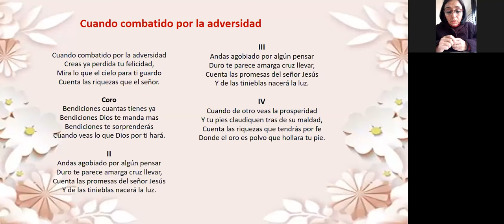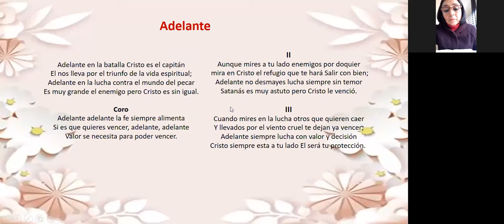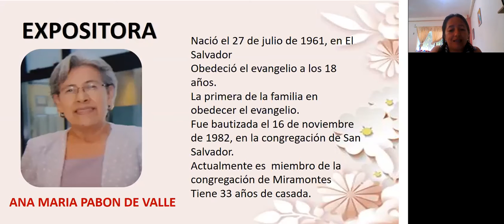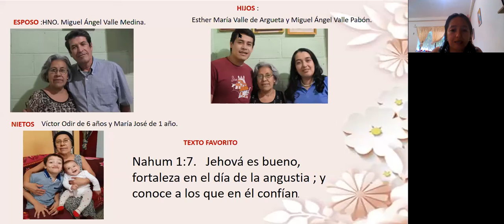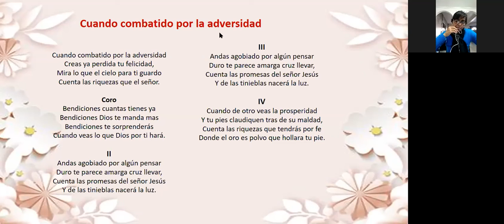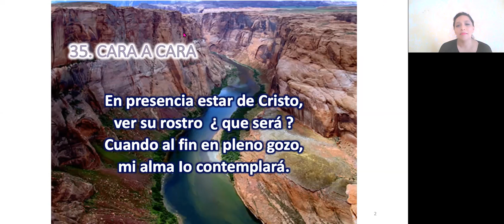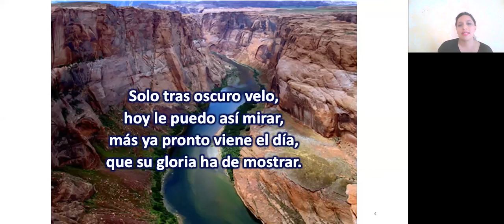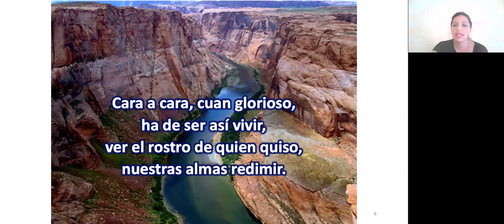PERSEVERANDO EN CRISTO EN MEDIO DE MI AFLICCION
Hrna. AnaM Pabón de Valle